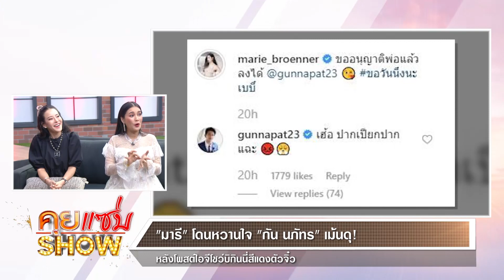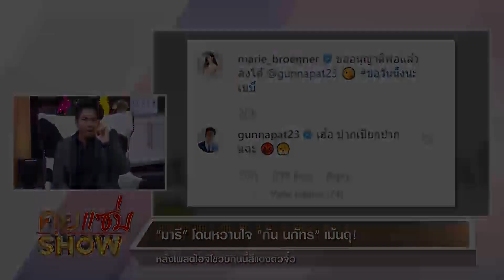คุยแซ่บShow : "ลำไย-ปุ้ย" เผยโมเม้นหวาน" มารี-กัน นภัทร”เม้นดุ!! หลังโพสไอจีโชว์บิกินนี่สีแดงตัวจิ๋ว